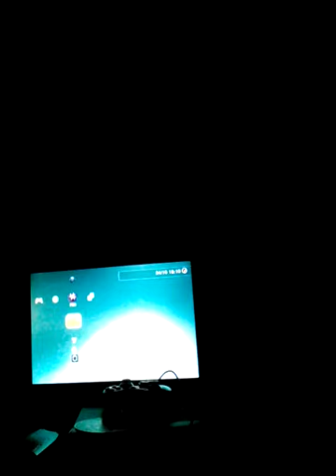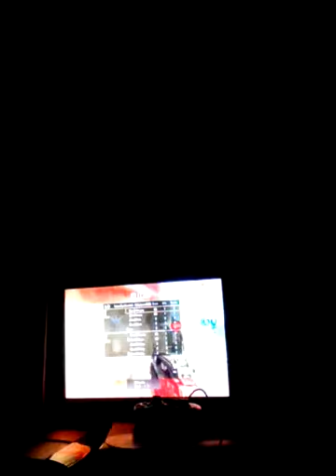The purge 2 me vs the gang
Hi guys do I take on tom bail tucker Jordan sparks and Sonia Reid to try and put my unbeaten record to stay unbeaten so hope u enjoy and thanks for watching